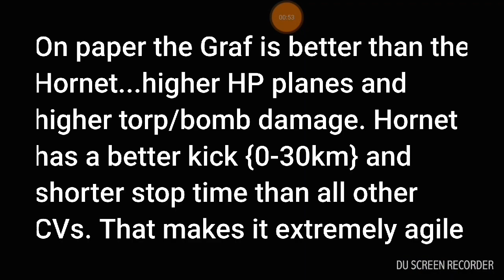Rating the Graf Zeppelin. Battle of Warships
Is the Graf worth your money? Watch why and why not. Know the How To's of the Majestic Graf and my CV vs CV techniques. Nothing works 100% of the time, but it may tickle your brain and help you develop your own strategies and techniques.
Hope you enjoy the vid. Of course, I'd appreciate your input.
Visit the BoW Forum for help and just making friends... The link is in my vid.